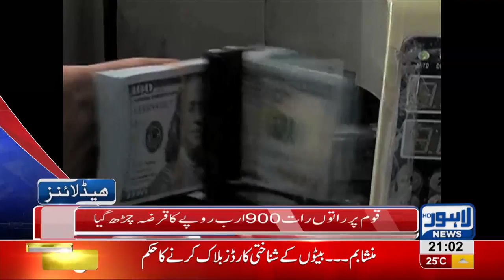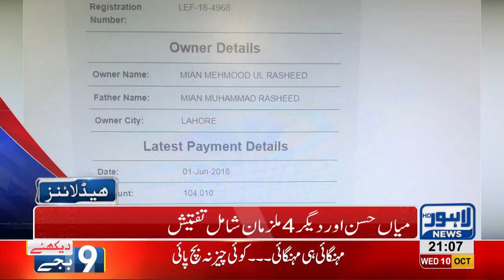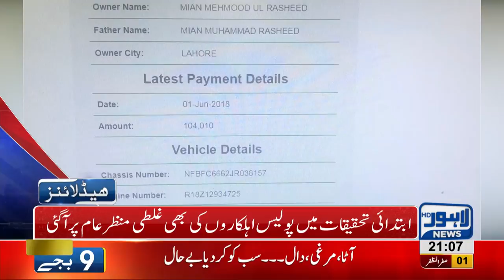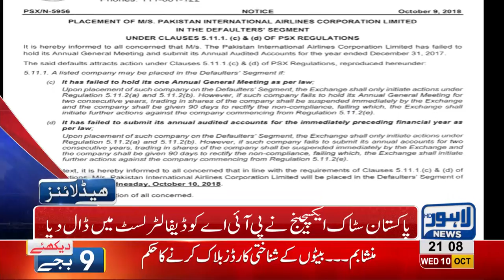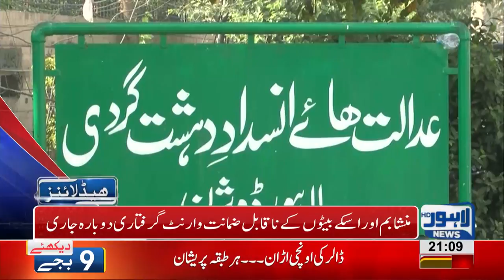09 PM Headlines Lahore News HD – 10 October 2018